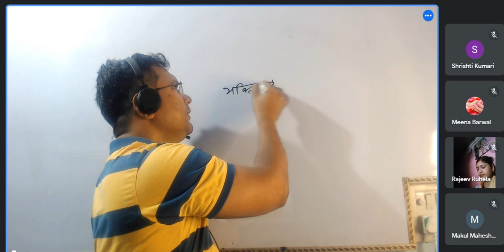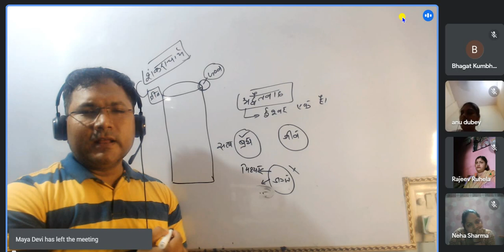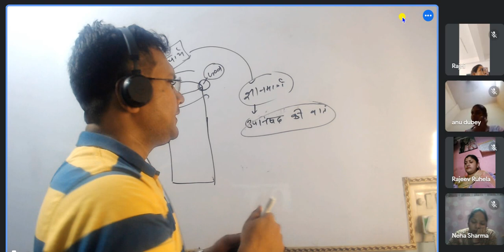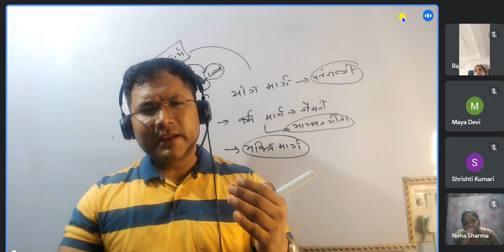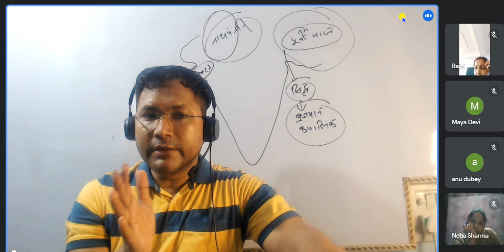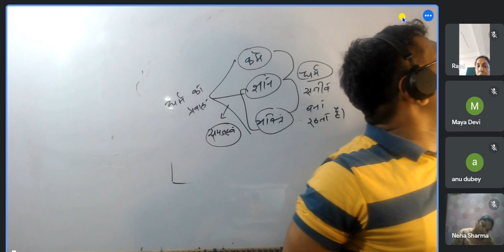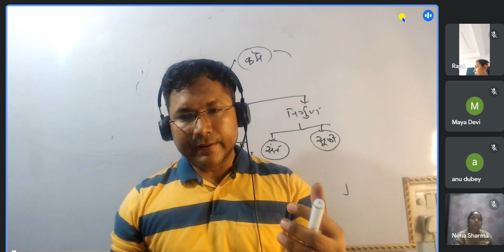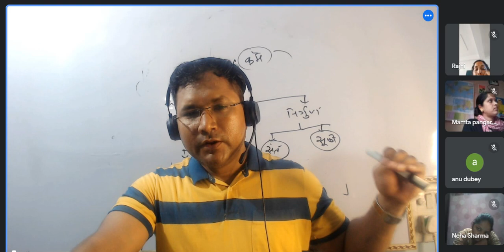हिंदी साहित्य:-भक्ति काल (प्रथम लाइव क्लास) सफ़लता की लिखित गारंटी cont:9015230255